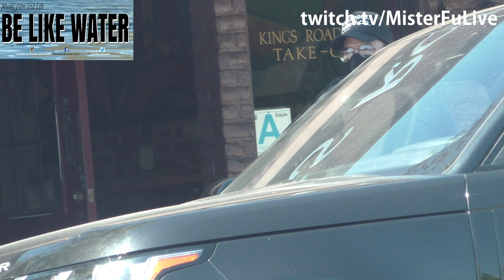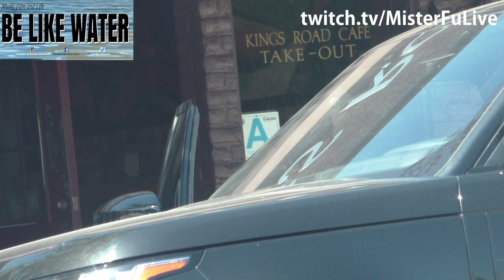How CUTE is Jeremy Piven's DOG?!!! - Your FAVORITE Dog?